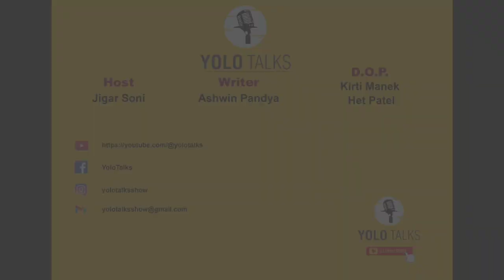Stage Upar Javathi Hu Bahu Darto Hato | International water color artist | Bipin patel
stage upar javathi hu bahu darto hato

International water colour artist share his journey about how he came into the field of artist. He shares his experience through the life which are quite intresting for us.

ABOUT US:
Yolo Talks  aims to inspire and motivate you all viewer  by bringing to you the best gujarati & Hindi motivational videos,video clips & interviews.Yolo Talks is a  media platform that covers the most innovative rags to riches success stories with guests  from every conceivable background, including entrepreneurship,education.medical, women’s rights, public policy, sports, entertainment, and social initiatives with gujrati and hindi language, our stories are made for to inspire action. Our purpose  is to discover  the potential of passionate young Indians from small town & urban  areas by inspiring them to overcome the challenges they face in their careers or business and helping them discover their true calling in life which  proves our name  YOLO (You Only Live Once)

તમારી sucsess story બીજા માટે inspiring બની શકે તેમ છે - તમે જો તમારા વિસ્તારમાં celebraty છો તો તમારા પ્રમાણિક-બેબાક અને હિંમતભર્યા  વિચારોનો વિડીયો બનાવવા હમણાજ સંપર્ક કરો.